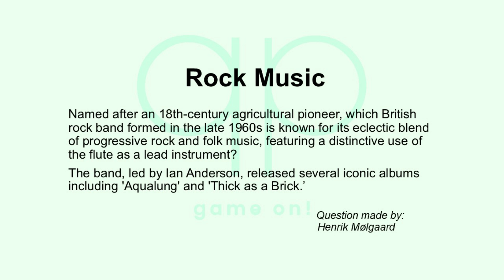Season 203 Day 9 of 14